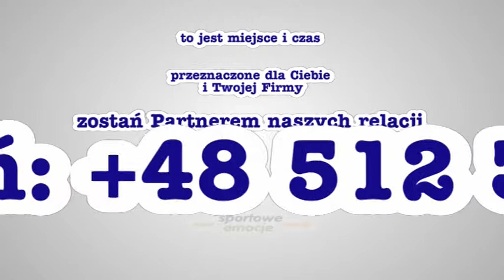Dospel CKM Włókniarz Częstochowa - Betard Sparta Wrocław bieg 9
★ Jepsen Jensen, Holta, Jędrzejak, Ljung 5:1 (34:20) ★ relacja z meczu - bieg po biegu - jest dostępna na stronie